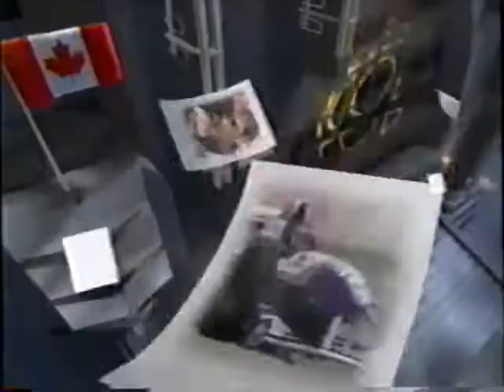HNIC intro & sponsors 1999 #4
The intro to HNIC from the 1998-99 season presented by Labatt Blue for the Pregame show and the game, Home Depot for the pregame, Ford Trucks, Canadian Tire & Chevrolet.